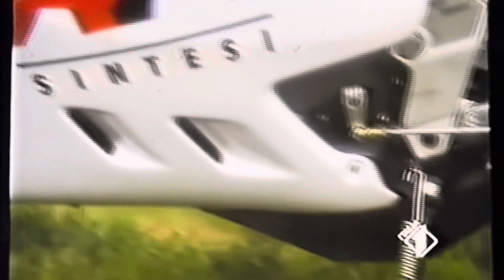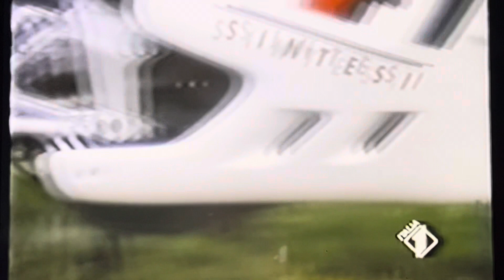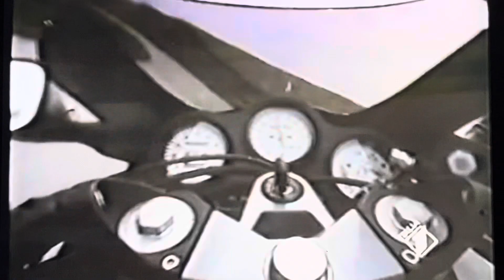Nostalgia n3 Aprilia sintesi 125 due tempi la prova di Nico Cereghini ✌🏻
In operazione nostalgia numero tre Nico Cereghini prova la Aprilia sintesi 125 la Moto che in quegli anni si mette ai vertici della categoria sia a livello di motore che di telaio e di componentistica generale ai massimi livelli dei tempi Aprilia si distingue sempre per prodotti raffinati e molto vicinia quelli usati in pista nel moto mondiale